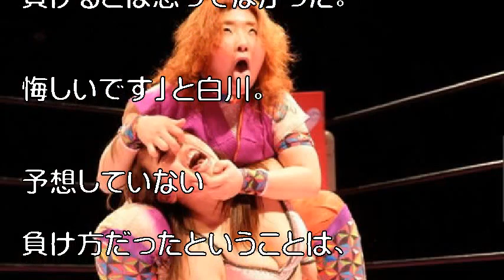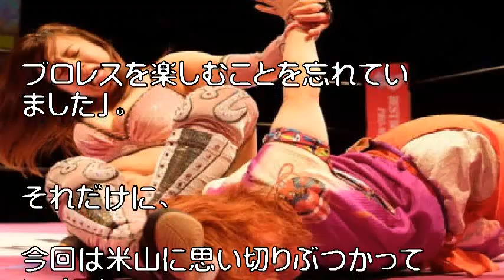“闘魂Hカップグラドル”白川未奈、“変顔”攻撃に悶絶 米山香織に敗戦も「もっとイケた」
米山は白川の顔面を弄びつつ自分もこの表情。手強い

　3月6日のベストボディ・ジャパン（BBJ）プロレス新木場大会に“闘魂Hカップグラドル”白川未奈が出場した。東京女子プロレスにもレギュラー参戦中の白川だが、このBBJプロレスはいわばホームリング。昨年夏の旗揚げ戦で、白川もレスラーデビューしている。

引用:“闘魂Hカップグラドル”白川未奈、“変顔”攻撃に悶絶　米山香織に敗戦も「もっとイケた」

引用元tako2
わらかん
Yohooニュース
NewSphere
音楽、画像